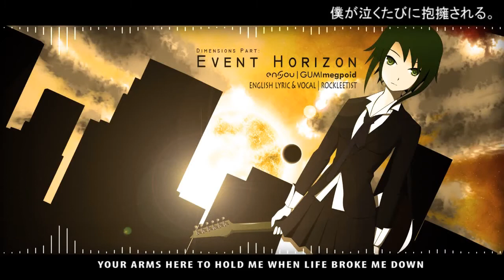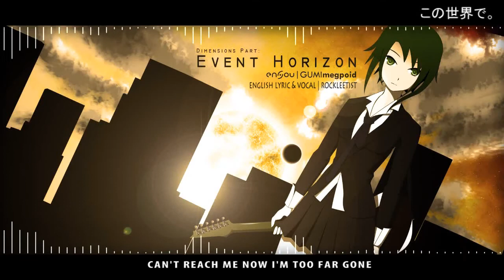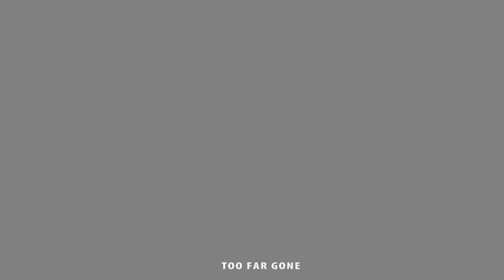『rockleetist』 Event Horizon English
Important Announcement: this video is not my own original creation; this is an archived music video uploaded for posterity and internet history archival.

This wonderful song was a Cover by former VOCALOID Music cover artist 『rockleetist』back on April 13, 2013 on her old Youtube channel. The original song music video was   【GUMI】Event Horizon 【original】originally composed by Ensou and uploaded to bandcamp.com on September 26, 2012.

GUMI was one of the many VOCALOID 's that featured during the late 2000's and early 2010's. While the original song had Japanese lyrics transcript as well a Philippine and English translations transcripts;『rockleetist』worked on a English re-translation/re-work of the lyrics, resulting in this beautiful and touching English cover version of an already wonderful song in the dulcet tones of her voice, which in turn inspired fans of both VOCALID and 『rockleetist』herself to create their own cover versions of Event Horizon, most such covers using Rockleetists own cover version lyrics.

On August 13, 2021, Rockleetist, for a number of personal reasons: chose to delete her Youtube channel to move onto being a Casual Gaming V-Tuber, unable to find continued fulfillment or good emotional health continuing music covers. As a result, many of her old videos, including her cover of Event Horizon; became lost to the cold void of digital oblivion, only a small number of her works saved by dedicated and prudent fans, web archives or duets and collaborations with other artists like Ashe on their Youtube channels and videos; still survive. I didn't even yet have an archived video file of Rockletists' cover of Event Horizon before she took down and shuttered her old Youtube channel: it was only thanks to the Wayback machine by some prudent anonymous web archiver that I was able to recover and save this beautiful Musical gem from the abyss.

Please continue to give Rockleetist, and her channel pumpkin potion your support and patronage; she is an amazing person and any viewership you can give her will be even more amazing given she is starting fresh from the ground up.

No subscriptions necessary; just please enjoy this gem from an older Youtube era that was almost lost forever. Thanks be to the fans of Rockleetist, and the diligent archives at the Wayback machine for their amazing job at digital/internet information preservation.

Links to the original song release bellow at Bandcamp.com, as well as a link to the original lyrics at Bandcamp.com: